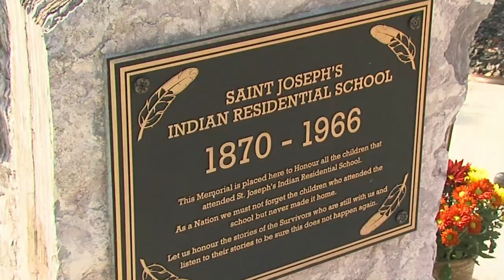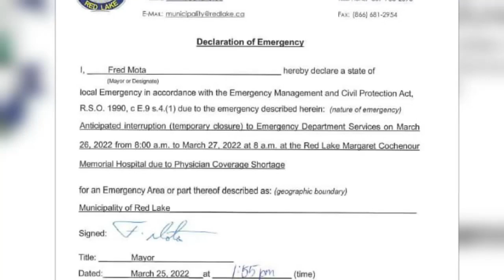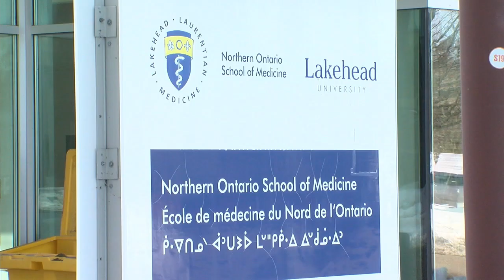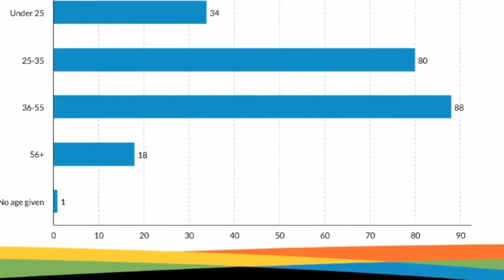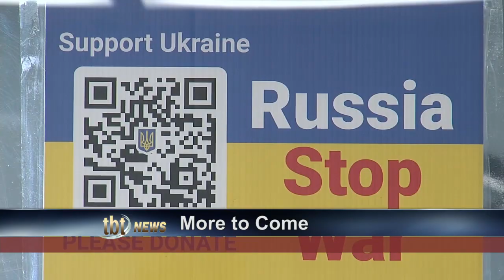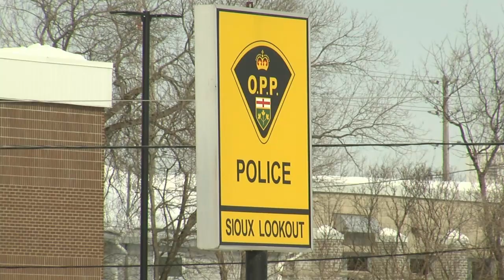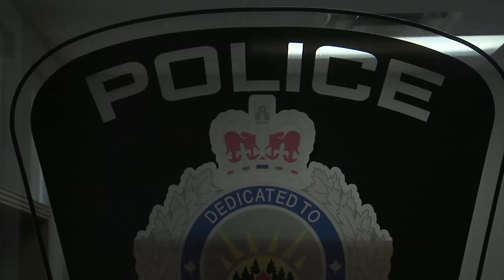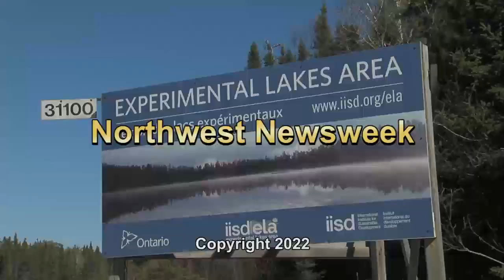April 1, 2022: Pope apology